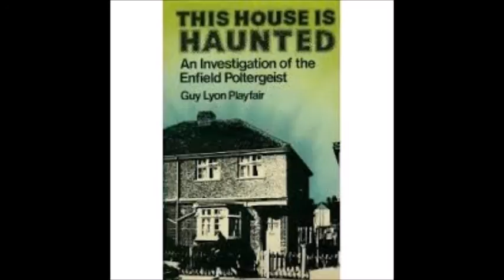The Enfield Haunting Interview with Guy Lyon Playfair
Hear the true story of The Enfield Haunting